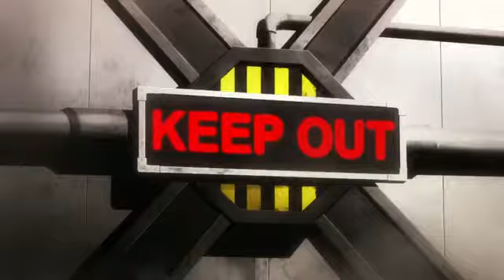2NE1 - Hate you